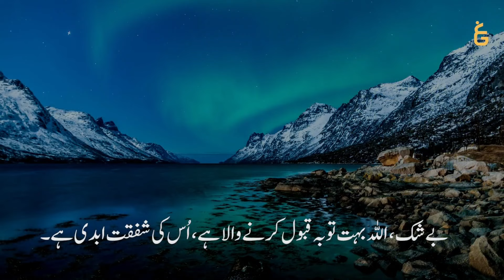Tazkeer bil Quran | Surah An-Nisa | Verses 15-16 | البیان | Javed Ghamidi | Shahnawaz Zaidi | GCIL